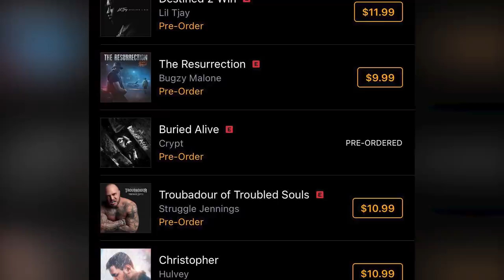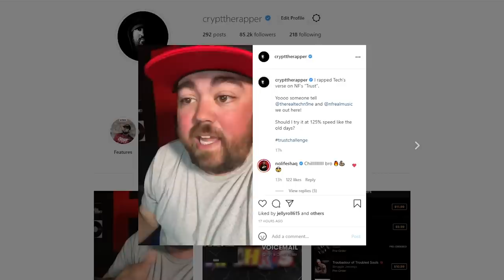RAPPER REACTS to NF - TRUST (Audio) ft. Tech N9ne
Download World of War Machines for FREE and use code WARMACHINES2021

This was everything I wanted and then some! Absolutely incredible to hear these guys together on a track.

Timecodes
0:00 - Pre Order My New Album
0:18 - Intro
0:50 - World of War Machines
2:28 - NF Verse
8:23 - Tech Verse
15:48 - Final Thoughts
16:24 - NF and Tech N9ne see my Trust Challenge
16:38 - My new song